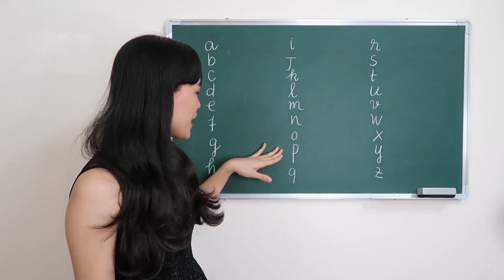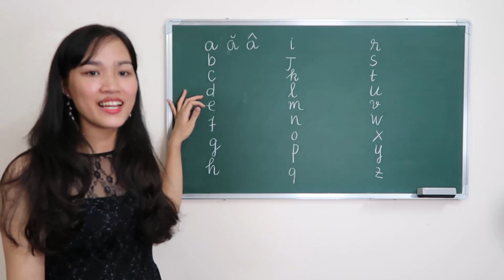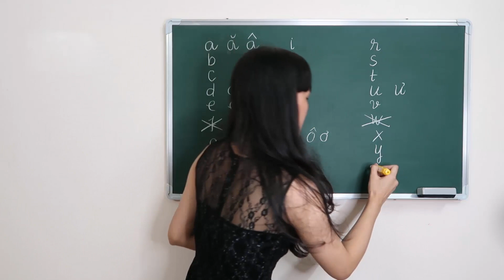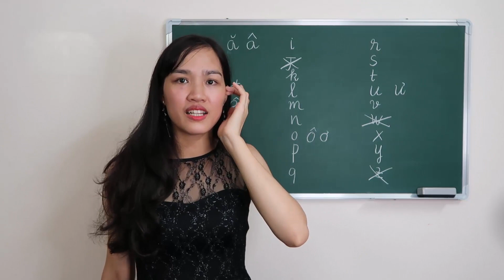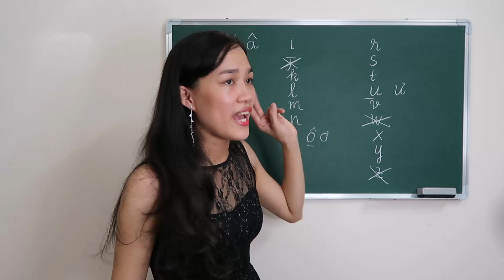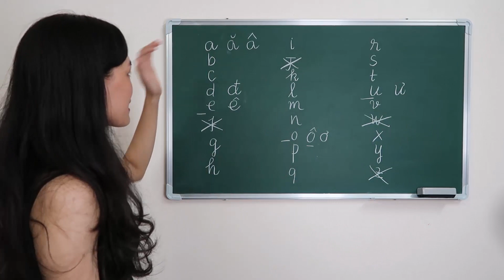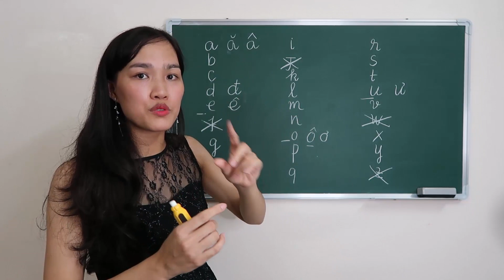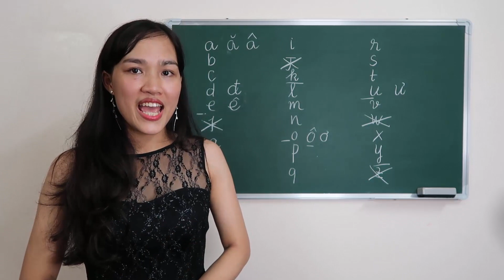Learn Vietnamese Alphabet, Easy and Simple Way | Learn Vietnamese Online Free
In this video, We'll learn about the Vietnamese Alphabet. It is similar but not the same as the English Alphabet, and has 29 letters. Let see clearly in my video.
Hope you master vietnamese soon! Cố lên

Let’s watch my videos and practice every day!
You know I count it for everyday. Your support means a lot to me, make me motivated to do more useful videos.